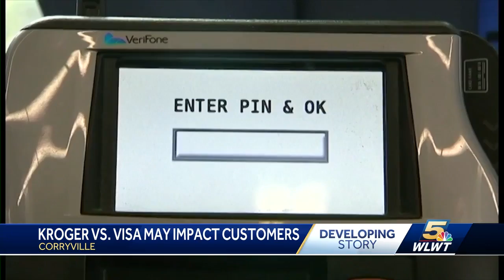Kroger could ban Visa credit cards nationwide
You may soon need a new credit card to buy your groceries.